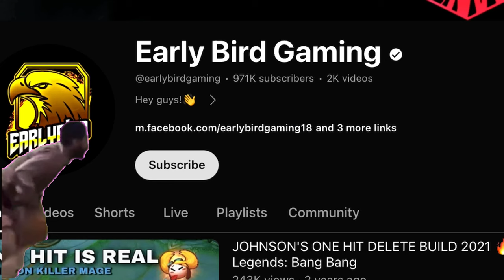Vexana ZENITH SKIN FULL DEFENSE ITEM BUILD 😂 ( Helcurt 100% Irritated ) ~ Mobile Legends: Bang Bang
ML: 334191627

 ~ Don’t take it so seriously your m0m loves you !!